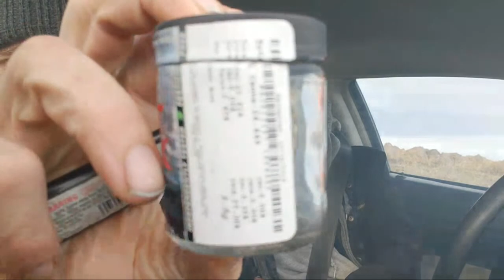Hotboxin With L3FTY HipHop